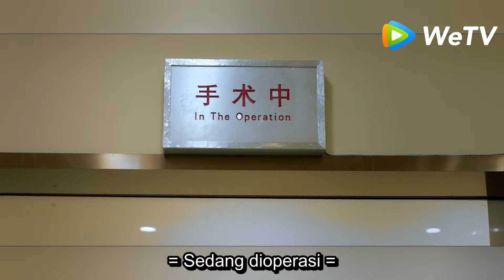No Secrets (Membaca Pikiranmu) | Special Clip Melindungi Kamu | 没有秘密的你 | WeTV 【INDO SUB】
Sebuah kisah tentang seorang pemuda yang dapat membaca pikiran orang dan pengacara yang tidak berharga yang datang untuk saling melindungi.

Kasus tragis dari masa lalu seputar kecelakaan mobil menghubungkan kehidupan Lin Xing Ran dan Jiang Xia.
Setelah 10 tahun, pemuda yang bisa membaca pikiran dan pembela umum yang impulsif bertemu lagi, sementara itu Zhang Xiao Quan adalah bos Lin Xing Ran yang memiliki reputasi tidak pernah kehilangan satu kasus pun, sementara Gu Si Yu adalah seorang kolega yang menjadi Pesaing pahit.

Stephy Qi - Lin Xing Ran
Jin Han - Jiang Xia
Sunny Wang - Zhang Xiao Yang
Maggie Huang - Gu Si Yu
U.Lin Huang - Zhao Mei Bin
Zhang Lin Qing - Jia Zhong Ji

☞ 《The Fox's Summer Season 2》 :
☞ 《Master Devil Do Not Kiss Me》 :